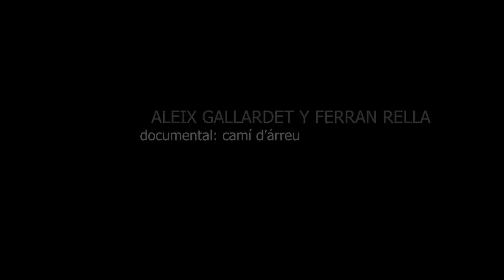Entrevista Aleix Gallardet. Cami d'Arreu. Espiello 2022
Aleix Gallardet presenta su documental Camí d´Àrreu, junto con el co-productor Ferrán Rella, en la sección concurso de la XIX edición del festival.